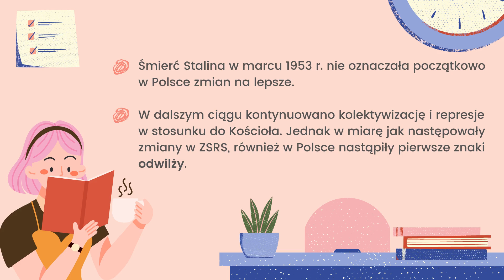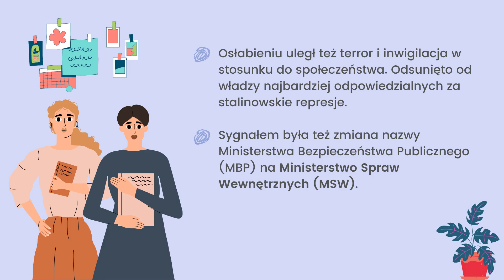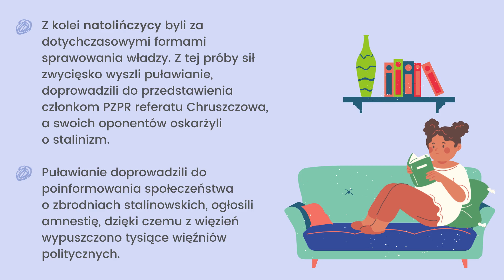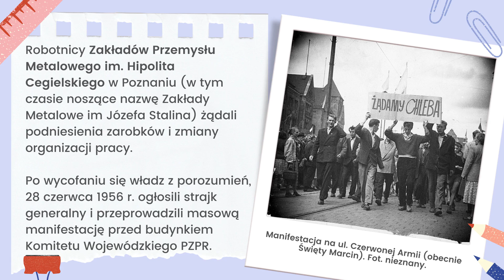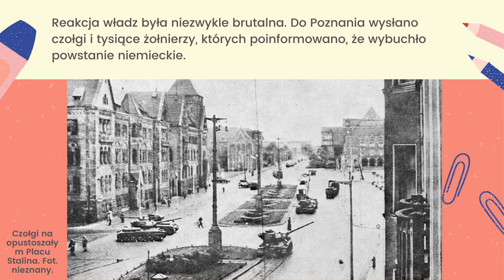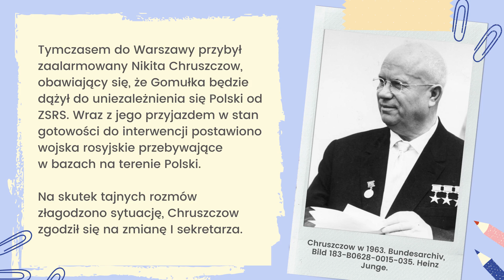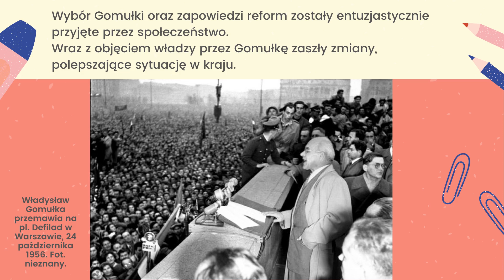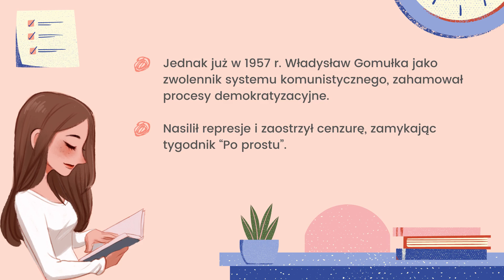Historia klasa 8. Polski Październik i Poznański Czerwiec. Uczymy się razem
Źródła wiedzy: Historia 8, Wojciech Kalwat, Piotr Szlanta, Andrzej Zawistowski; E-podręcznik historia; Wczoraj i Dziś 8 Robert Śniegocki, Agnieszka Zielińska; Wikipedia